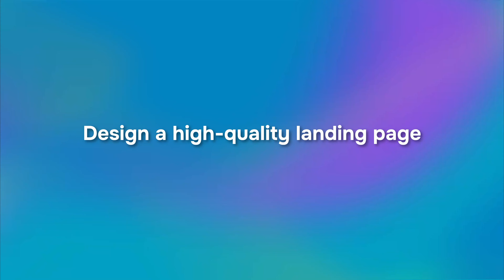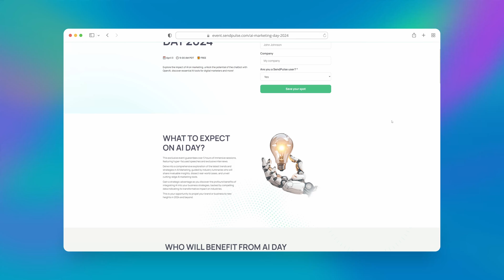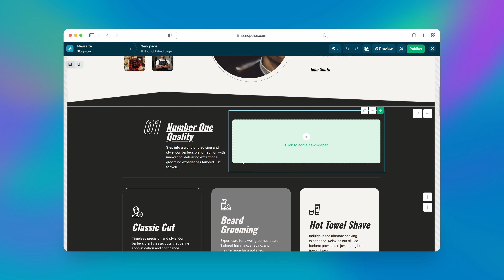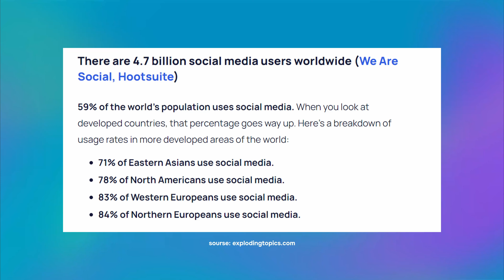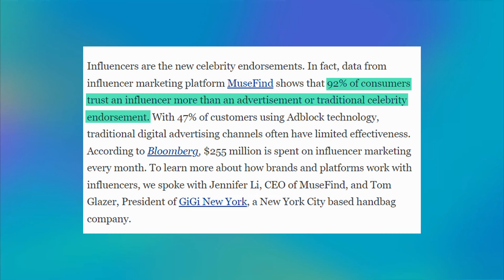3 Powerful Online Event Promotion Strategies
In this video, Anya explores three powerful online event promotion strategies that will help you maximize attendance and engagement. Whether you're hosting a webinar, virtual conference, or online workshop, these techniques are essential for reaching your target audience and driving results. Learn how to leverage social media, email marketing, and influencer partnerships to create buzz and boost registrations for your next event!

00:00 Intro
01:44 Design a high-quality landing page
03:22 SendPulse Landing Pages
03:50 Leverage social media content
04:54 Collaborate with influencers